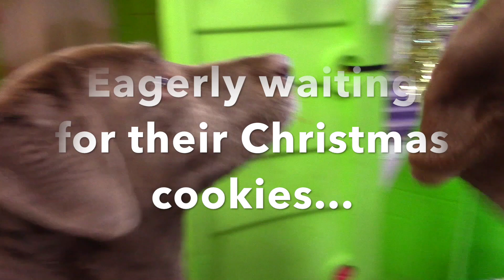Christmas 2018 Rendle on Tuesday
This video is about Christmas 2018 Rendle on Tuesday